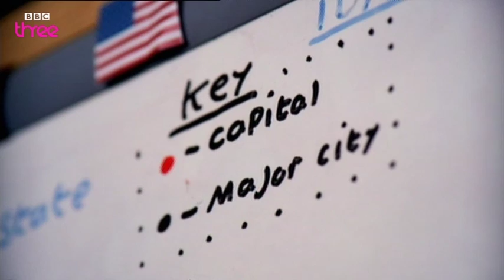British Schoolboy Who Wants To Become An American - Freak Like Me Episode 1 Preview - BBC Three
Schoolboy Christian is totally obsessed with the USA.  His dream is to move to America and join the NYC police.